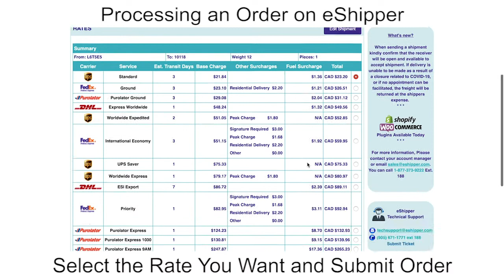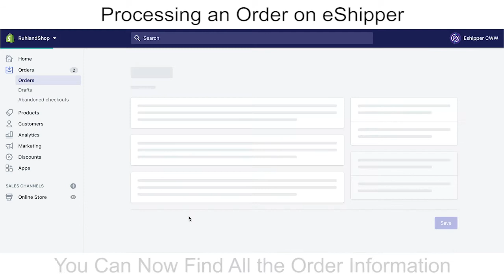Processing An Order on eShipper